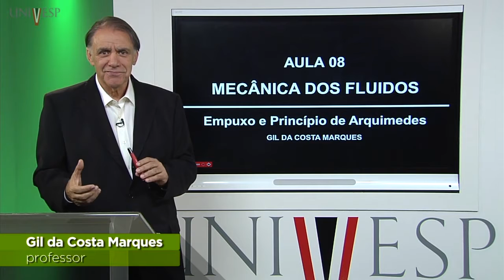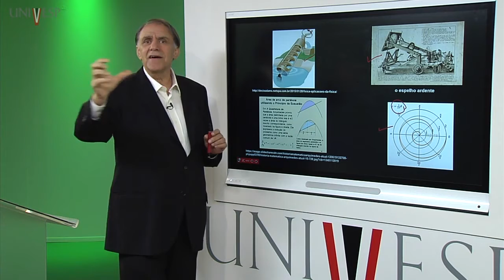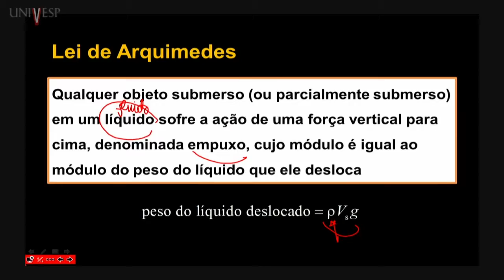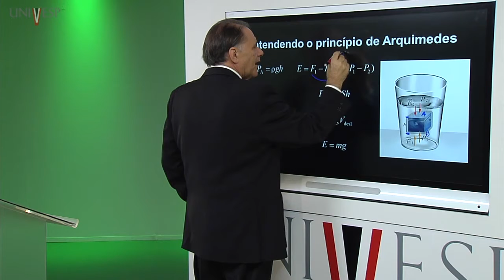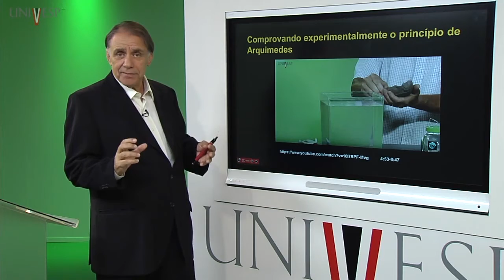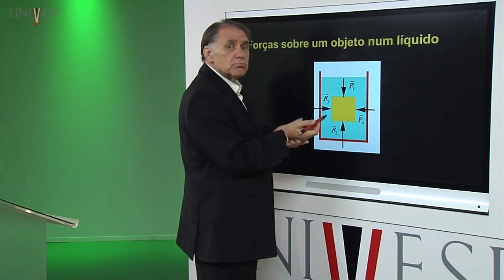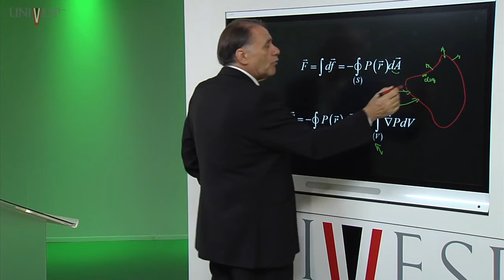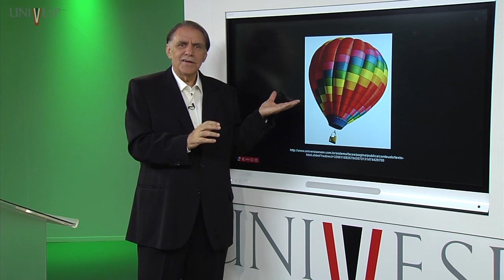Mecânica dos Fluidos: Aula 08 - Empuxo e Princípio de Arquimedes